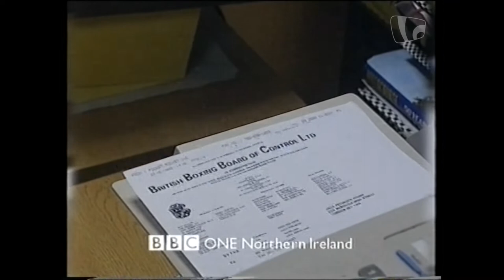BBC Two Northern Ireland continuity (12th December 2000)